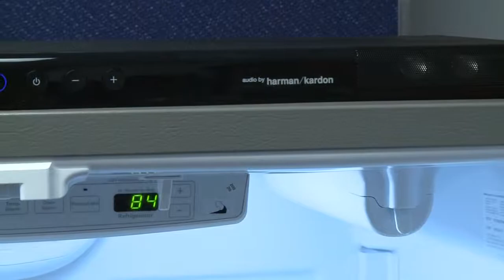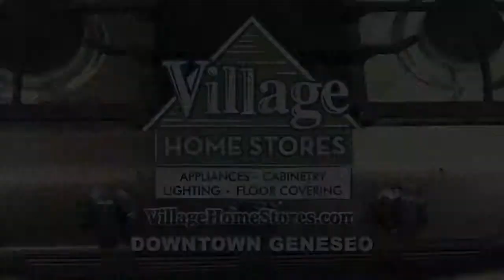Appliance Sales & Service | Village Home Stores in Henry County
For over 30 years Village Home Stores has been happy to be your expert local source for appliance sales and service. We carry Whirlpool, Maytag, KitchenAid, and Amana appliances as well as many other brands. Servicing most major brands, our crews service all of Henry, Mercer, Rock Island, and Scott counties. For more information regarding appliance sales and service,